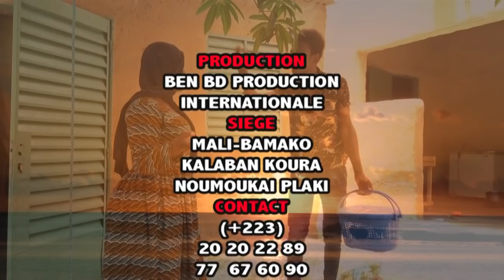Moussow ka Mass dans Trop de jalousie ça donné ça par BEN BD PROD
L'artiste Comédien MAMOUTOU BAGAYOKO dit Moussouw ka Mass est un jeune Comédien de Bamako qui est très très aimé de nos jours partout au Mali et le voilà dans Trop de jalousie ça donné ça pour vous les fans avec le soutien de son LABEL UNIVERSEL BEN BD PRODUCTION INTERNATIONALE aux contacts: 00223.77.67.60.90 ou 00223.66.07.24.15 ou 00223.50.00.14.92 par E-mail